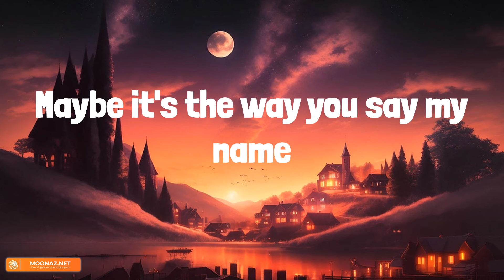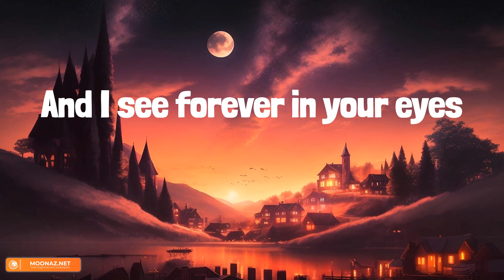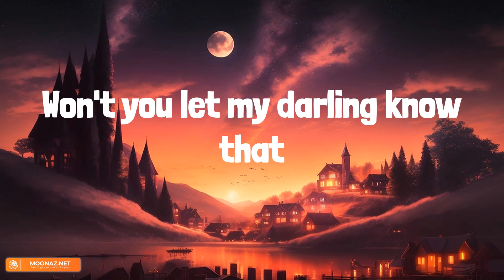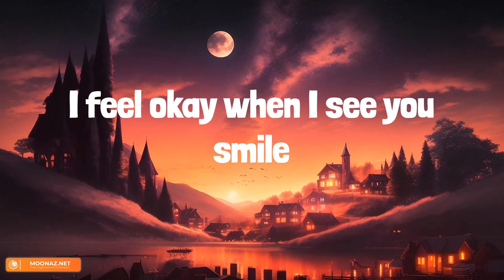Ruth B. - Dandelions (Lyrics)